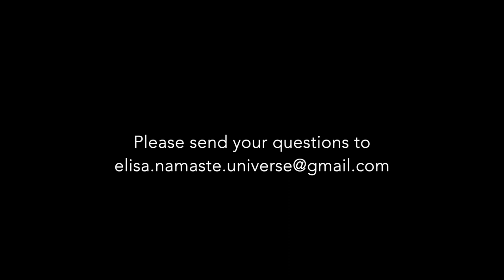Transgender - feelings from the universe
In THIS weekly video Elisa Namaste channels the collective consciousness of one specific subject and reflects on it through different perceptions to support your personal process 😍

The theme that she looked into this week is TRANSGENDER.

Your presence is of great value to us, we are all part of this current global shift. Please share with us in the comments below, how these perceptions feel to you. ⭐️